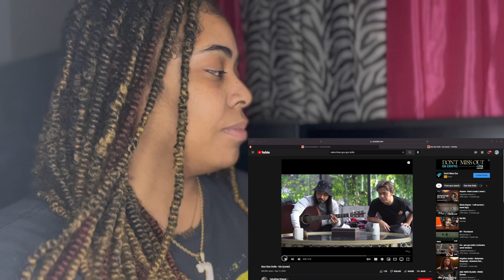First Time Hearing | Cakra Khan - Goo Goo Dolls *Iris* (Mumble Rap Fan Reacts)